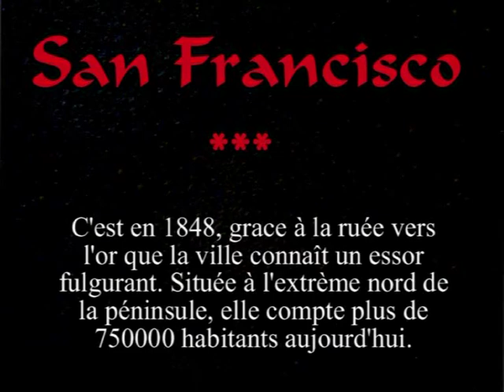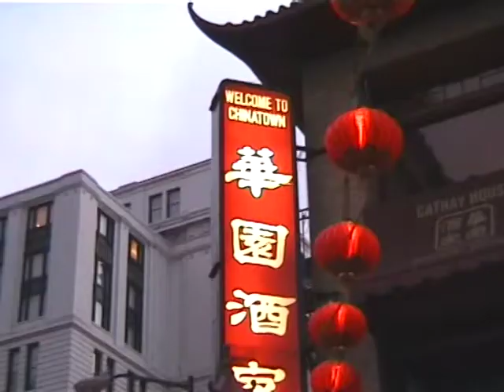San Francisco - Balade à pied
Balade à pied dans différents quartiers de San Francisco.